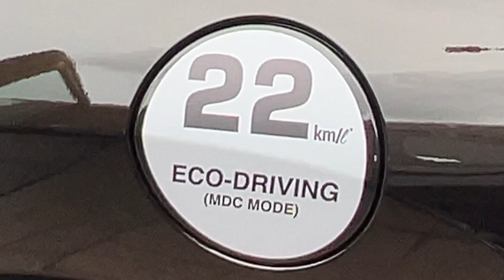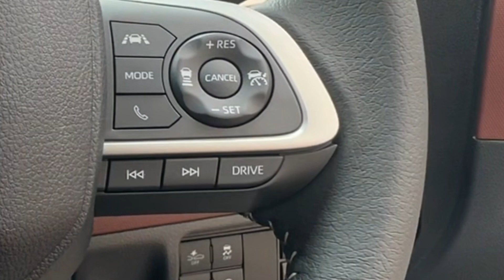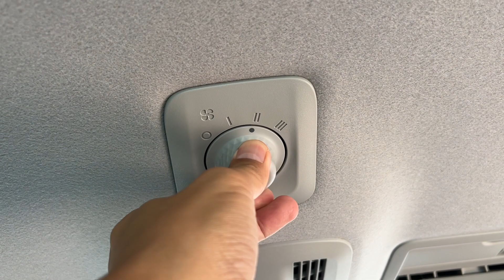V226. Review Ringkas Perodua Alza 2022 Varian AV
Video ini memaparkan Perodua Alza 2022 Varian V secara ringkas dari aspek luaran dan dalaman